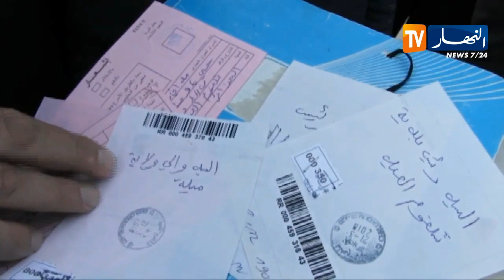ميلة: حي فوضوي منذ 50 عاما ينتظر الترحيل الإستعجالي